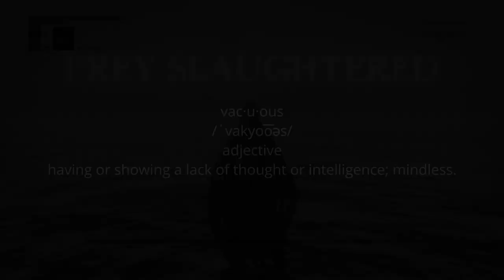Ranking the Bosses of Bloodborne from Worst to Best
Hey everyone, in today's video we rank the bosses of Bloodborne based on their quality from worst to best! As always, we hope you enjoy the list. If you have an opinion make sure drop it in the comments down below.

Next Video: The Bosses of Dark Souls III Ranked from Worst to Best

0:00-0:24 - intro
0:24 - 40
2:46 - 39
4:41 - 38
5:54 - 37
6:53 - 36
8:08 - 35
8:49 - 34
9:02 - 33
9:34 - 32
10:54 - 31
11:23 - 30
11:52 - 29
12:16 - 28
13:49 - 27
14:28 - 26
15:03 - 25
15:33 - 24
16:31 - 23
17:11 - 22
17:35 - 21
18:30 - 20
20:51 - 19
21:47 - 18
23:37 - 17
24:45 - 16
26:58 - 15
28:01 - 14
30:14 - 13
31:07 - 12
32:45 - 11
34:22 - 10
35:12 - 9
36:06 - 8
37:11 - 7
38:29 - 6
41:10 - 5
42:41 - 4
43:47 - 3
45:38 - 2
48:14 - 1
50:23 - outro